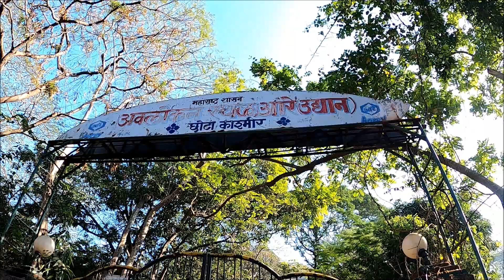Chota Kashmir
Chhota Kashmir (Mumbai)

Team Ghorpad,
Sharing my quick Sunday trip to Chhota Kashmir Garden !!!
My trekking plans for both days Saturday & Sunday got cancelled :(
Sorry for uploading late.This is located in suburban Mumbai Goregoan location.
I was bit disappointed to see fewer flowers. I loved the giant cactus though.
I payed 25 Rs entry ticket which also includes camera pass.
I would skip this and choose Sanjay Gandhi National Park instead.
There also a lake closer to garden, maybe I can explore next time.